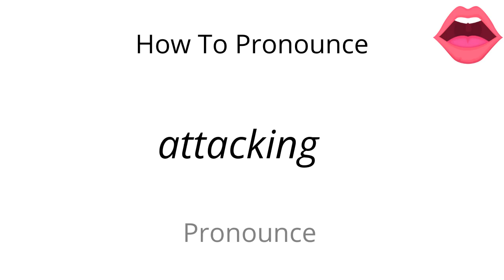How to pronounce attacking